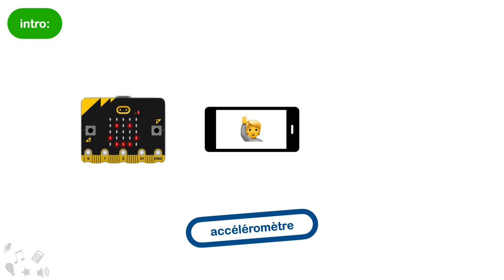micro:bit - 04 - Compteur de pas - introduction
Capsule vidéo d'introduction au parcours de programmation sur la carte microbit permettant de créer un compteur de pas en utilisant l'accéléromètre de la carte.